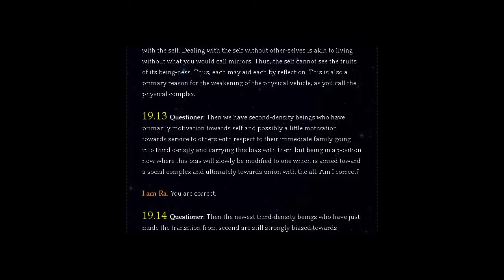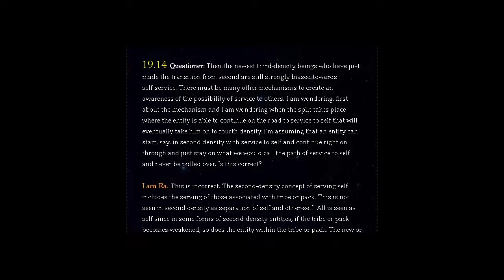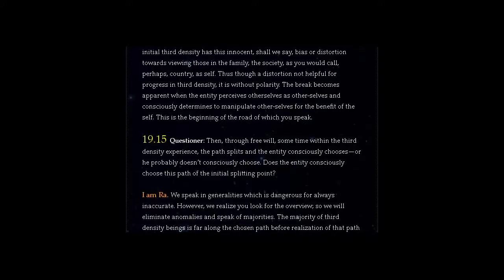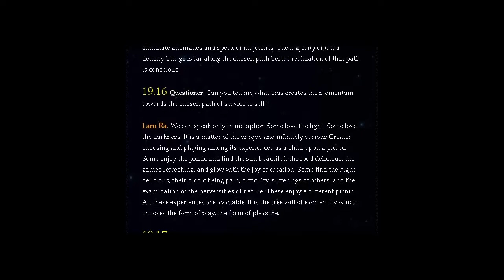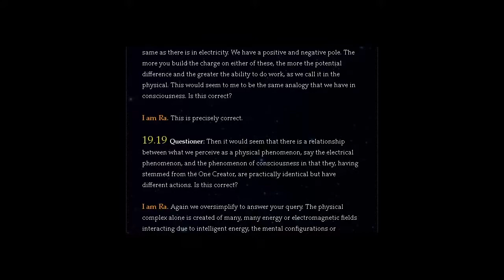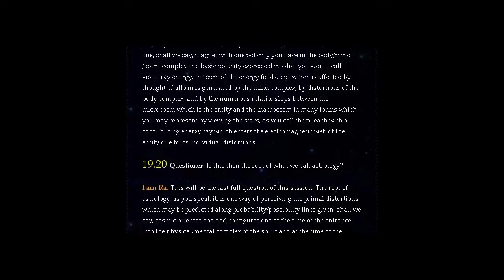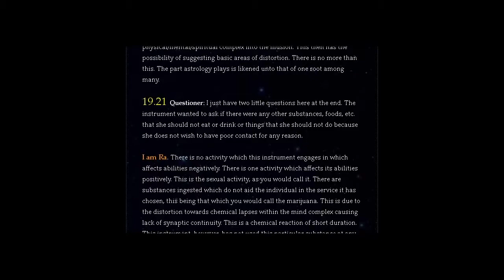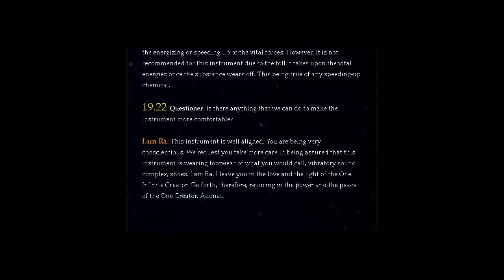THE LAW OF ONE | SESSION 19 PART TWO